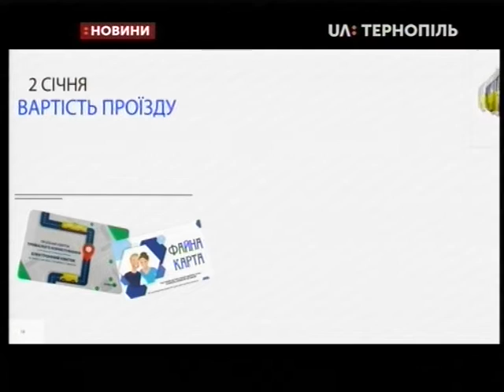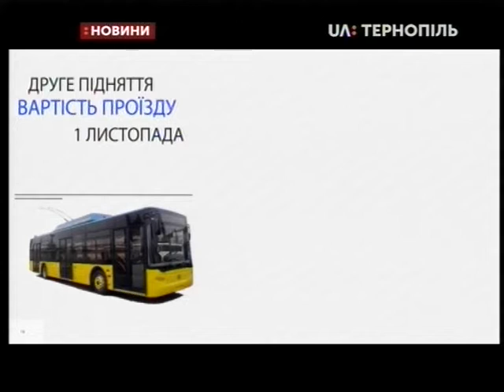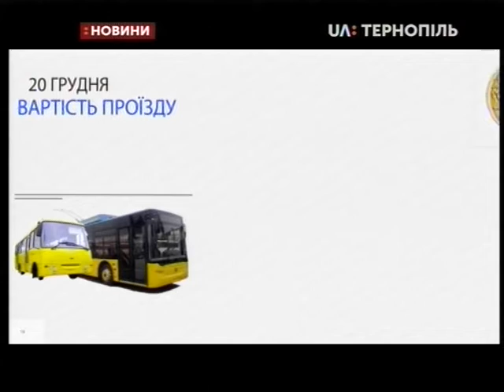18.01.2019. Новини. 17:00